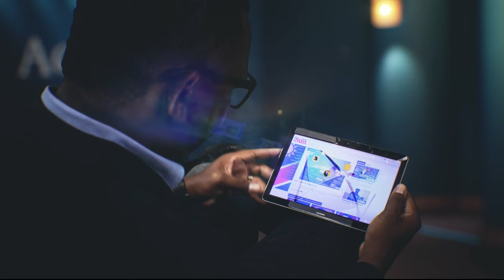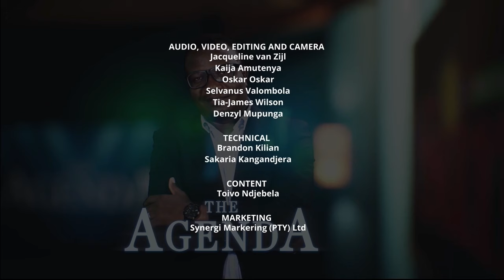John Walenga | The Agenda - 7 April 2024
WATCH: Local entrepreneur and former Swapo central committee member John Walenga says there is nothing wrong with using connections – including political ones – to advance one’s own business interest.